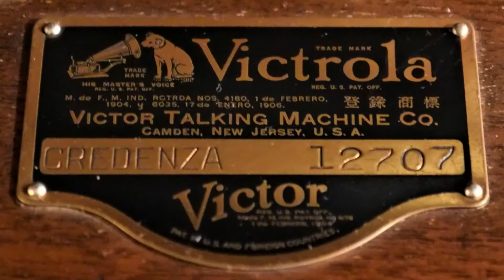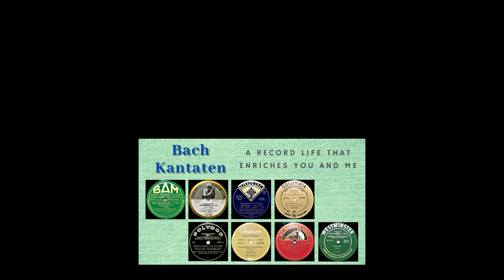【クレデンザ1926・ターンテーブル動画】クレメンス・クラウス／ウィーン・フィルハーモニー 『フィガロの結婚』序曲 78rpm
1926年製Victorola据え置き型蓄音機「クレデンザ」で演奏したクレメンス・クラウス／ウィーン・フィルハーモニー管弦楽団によるモーツァルト作曲  歌劇 『フィガロの結婚』序曲の78rpm。
クラウスは1930年～33年、そして1942年にザルツブルク音楽祭で『フィガロ』を指揮していた。
ウィーン生まれ、ウィーン国立歌劇場総監督も務めたクラウスの快演で！